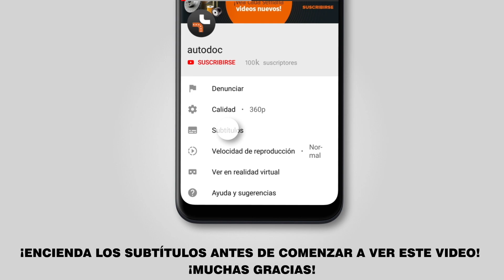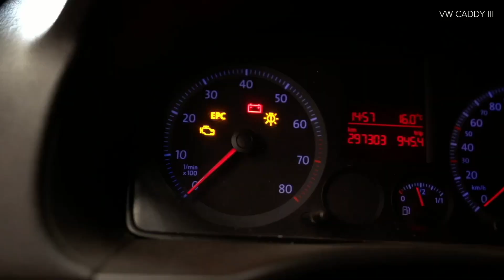Cómo cambiar los bujía en VW CADDY 3 (2KB) [INSTRUCCIÓN AUTODOC]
Cómo cambiar los bujía en VW CADDY 3 (2KB) 1.4 Familiar 03.2004–05.2015 [INSTRUCCIÓN AUTODOC]

Bujía en automóviles VW Bora (1J, 1J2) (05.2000–05.2005) / VW Golf IV (1J) (02.2000–06.2005) / VW Polo IV (9N) (10.2001–05.2008) / SKODA Fabia I (6Y) (12.1999–03.2008) / SKODA Octavia II (1Z) (05.2004–05.2006) debe reemplazarse, por regla general, de acuerdo a un único y mismo procedimiento.

🔝 ТОP marcas que fabrican los bujía: BOSCH, NGK, BERU, RIDEX, CHAMPION.

🛒 En nuestra página web Usted encontrará una gran selección de las piezas de recambio necesarias

🛠️ Las herramientas que usted necesita reemplazar bujía:
- grasa dieléctrica
- lubricante antigripado de alta temperatura
- vaso para bujía №16
- llave de trinquete
- llave dinamométrica
- destornillador plano
- imán telescópico
- toalla de microfibra
- cubreguardabarros